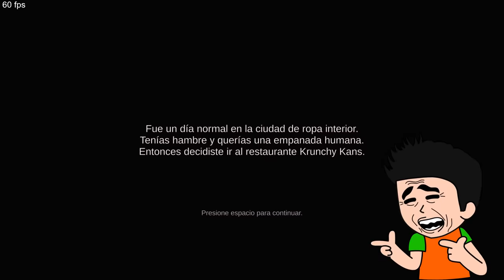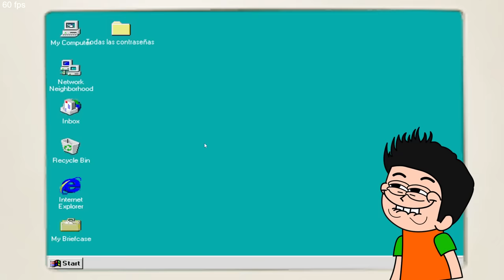SONIC NO ME DEJA ESCAPAR 😨🍔 TENGO LA FORMULA SECRETA DE BOB ESPONJA | The True Ingredients | JONDRES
Hoy haremos un gameplay con el juego The True Ingredients pero esta vez tenemos que escapar de Sonic exe, Bob esponja exe no me deja escapar con la formula secreta, the true ingredients all endings, the true ingredients good ending, the true ingredients final bueno, the true ingredients todos los finales, the true ingredients finales, the true ingredients shrek, the true ingredients gameplay, the true ingredients all jumpscares, the true ingredients jumpscares.